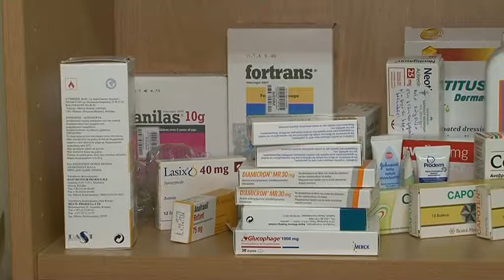Σταδιακή μείωση της συμμετοχής για τα γενόσημα φάρμακα - Στα ίδια ή αυξημένα τα πρωτότυπα